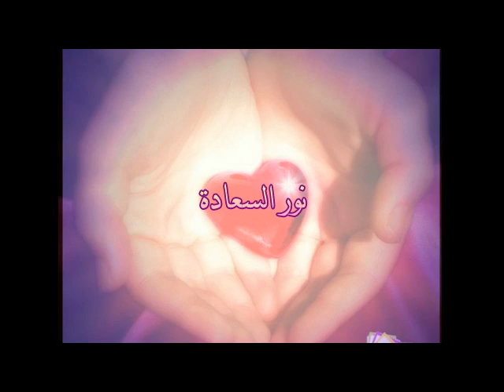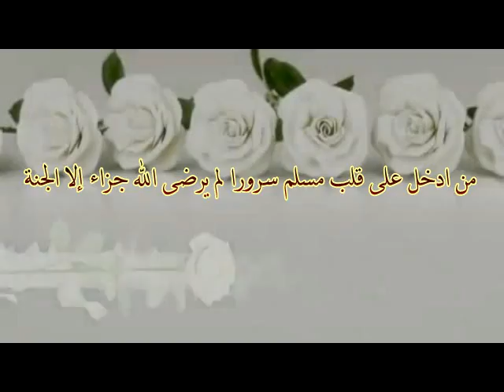أجمل هدية لمراد شريف كلمات أميرة الهاشم نسخة إيقاع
أنشودة أجمل هدية لمراد شريف كلمات الكاتبة  أميرة الهاشم نسخة إيقاع من ألبوم أجمل هدية
______أجمل هدية______

أجمل هدية ** تقدمها لإنسان
بسمة وفرحة  ** تطرد الأحزان
نور السعادة **  هو مطلب الوجدان
كن مثل بلسم ** في قلب حزنان
ساعد المحتاج ** وبقلب شفقان
ايدك بايده ** فالكل إخوان
كلمة شكر لا ** تنتظرها لإحسان
أخلص النية ** لوجه رحمـن
انظر بـرحمة ** لأي إنـسان
حتى وإن كان ** سبق منه عدوان
ارفع ايدينك ** ادعو له بغفران
واتمناه يكون ** في الخير فرحان
خلي وجودك ** في الدنيا بإيمان
كل من يحسن ** يُجزى بإحسان